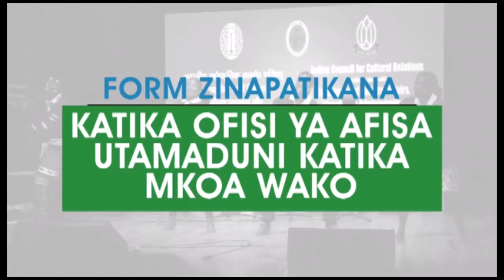Rais Magufuli na rais mstaafu kikwete : uso kwa uso msibani kwa mzee Majuto